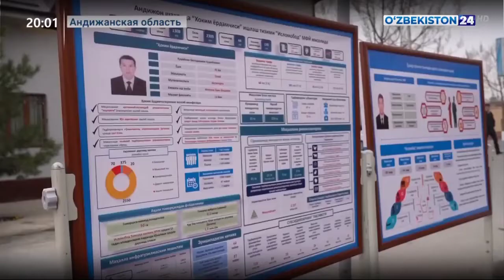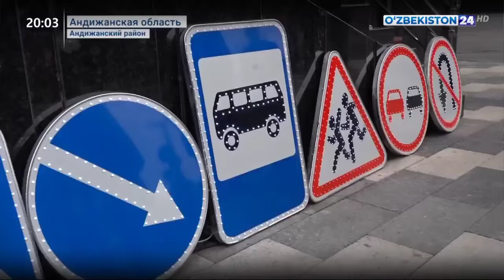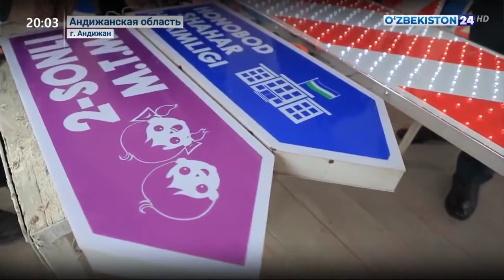Деятельность Народных приёмных в Андижанской области